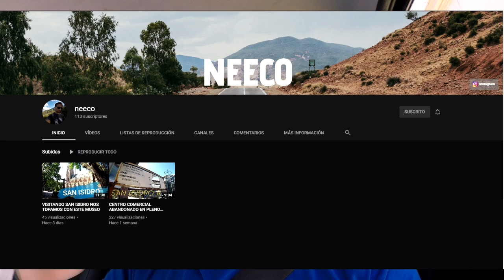SUSPENSION NUEVA PARA EL G3 | SE VIENE NUEVO AUTO?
Buenas amigos! estoy con la duda si dejarlo con esa altura atras y no me decido, lo proximo es pasar la vtv a ver que sucede y dos marcas nos dieron una mano para poder tener algo para ustedes que en un proximo video voy a estar anunciando.